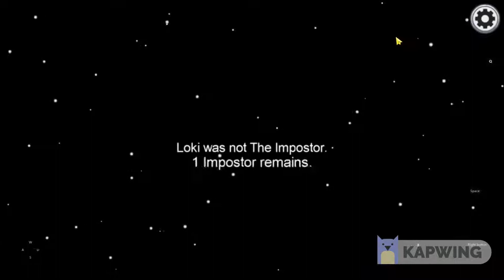Among Us Imposter gameplay (in Reverse)🤭